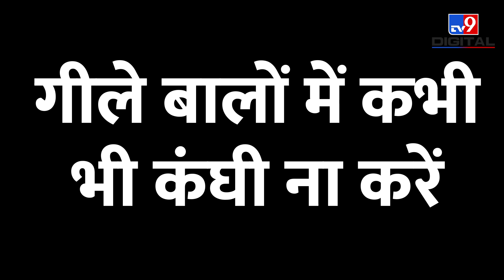Hairfall Treatment: 6 घरेलू नुस्खे, गंजापन होगा जड़ से ख़त्म | नए बाल उगने की गारंटी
असमय गंजेपन से आजकल सभी परेशान हैं...आज की भागदौड़ भरी जिंदगी में बदले खान-पान और मॉर्डन जीवनशैली के चलते लोग गंजेपन का शिकार हो रहे हैं और बाल झड़ रहे हैं. इस वीडियो में हम आपको कुछ ऐसे घरेलू नुस्खे बताने जा रहे हैं, जिसके जरिए आपके बालों का झड़ना एकदम कंट्रोल हो जाएगा..|